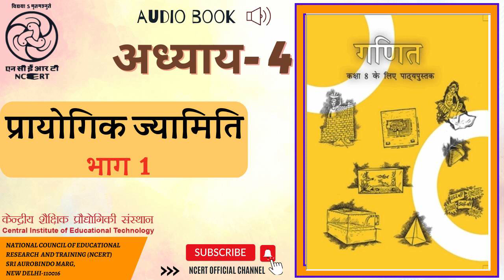अध्याय 4 प्रायोगिक ज्यामिति भाग 1